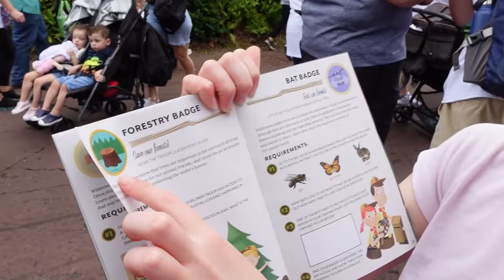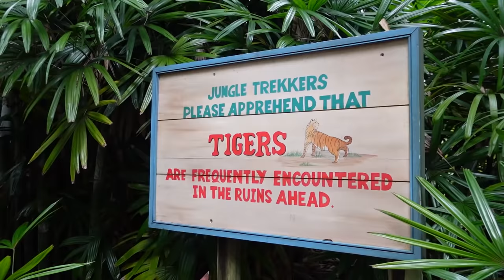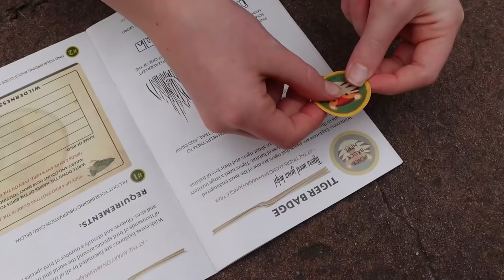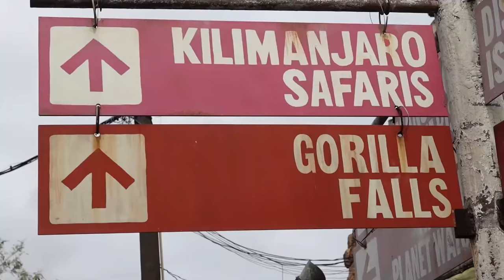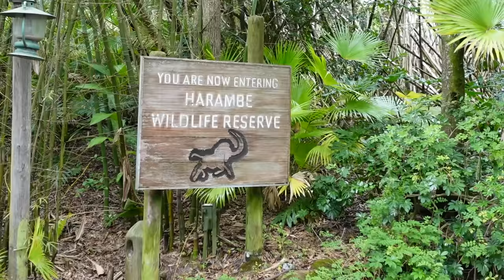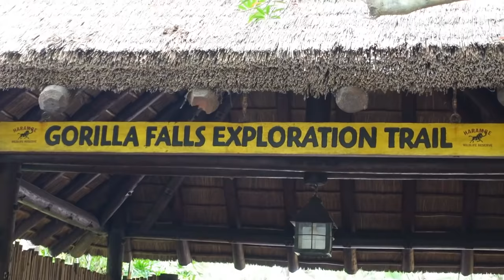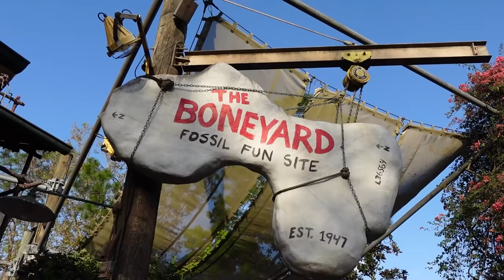Going on an ANIMAL ADVENTURE !!!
The silly kids go on a super fun adventure around Disney's Animal Kingdom in hopes of earning their wilderness explorer badges. Jason really wants to see an armadillo and Colin loves watching the monkeys. Where is YOUR favorite vacation spot?

Purchase the XOXO FRIENDS Collector Packs

Purchase our 'ALL ABOUT ME' book

Juhu Beach Nights - Cast Of Characters XYVJUHLQL8G1EEOT
Into The Jungle - Craig Allen Fravel PXWAEX44ZOCGNQWD
Savanna - Daniele Musto JGFAXB8JUWPDXI7B
Simba as a Child - Rhythm Scott SLTWNDF2LHVKSVRR
The Flowers of Africa - Rhythm Scott QHVQIDBY42TB4RHS